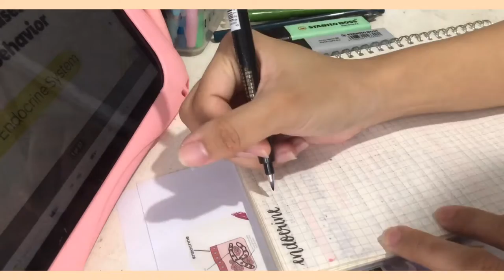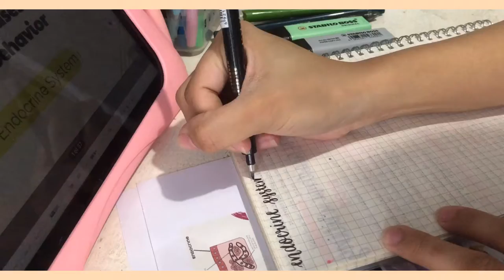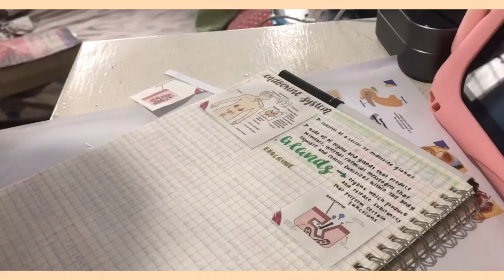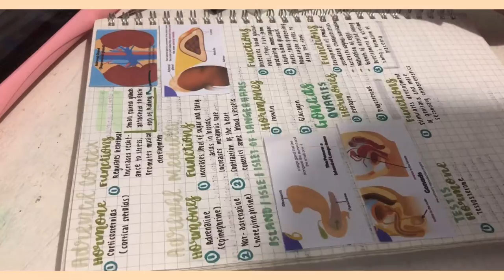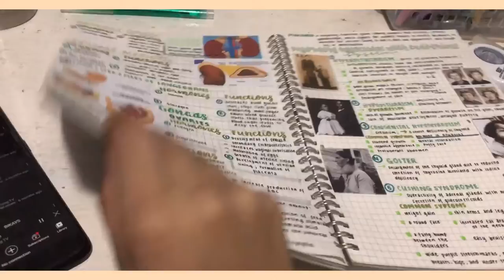writing vlog 001: notes about the endocrine system 🔬 (ab psychology student)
hello everybody, it's ally 🤍 watch me write my notes while i am *struggling* just kidding! i'm really happy that i get to do this despite my busy schedule. i hope you'll be motivated to write in the same manner i suppose? anyway, here are the materials i used!

Scribler Fine Tip ( not the exact peoduct, but it's available in Sm Dept. Stores )